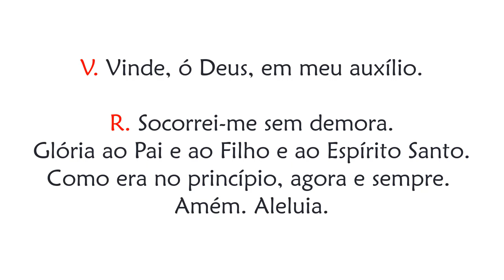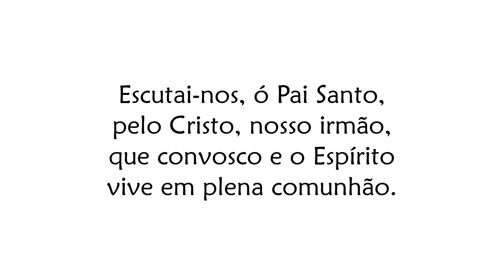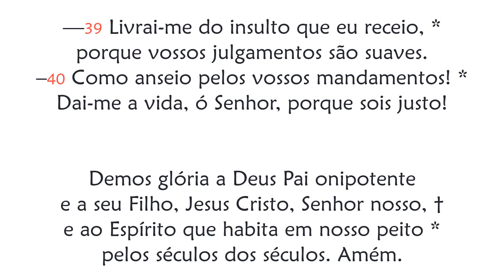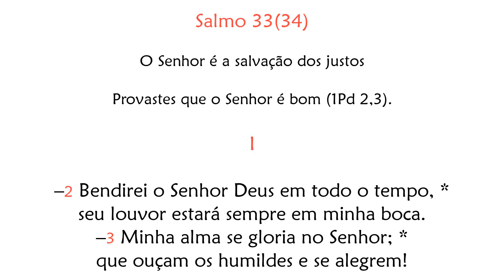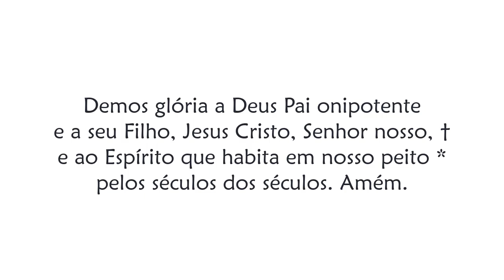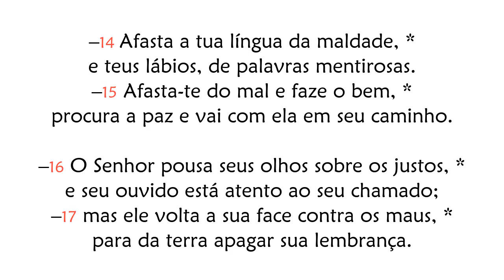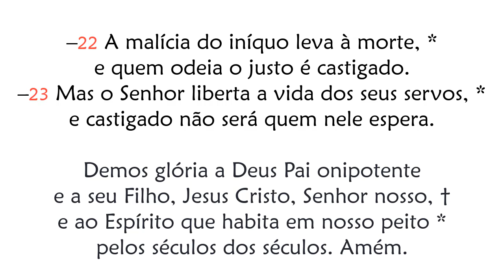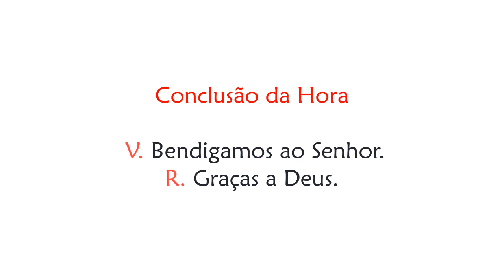Hora Nona de Sábado da 17ª Semana do Tempo Comum